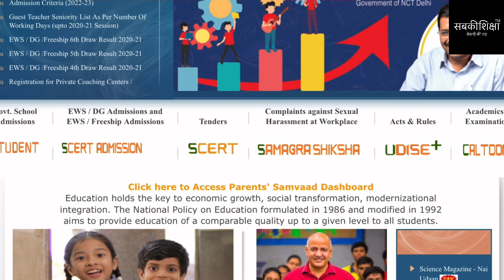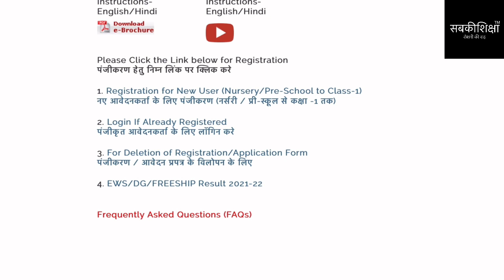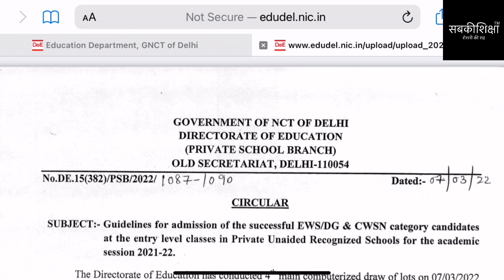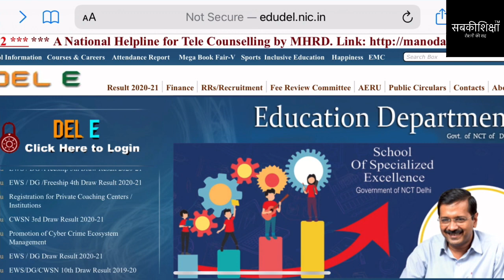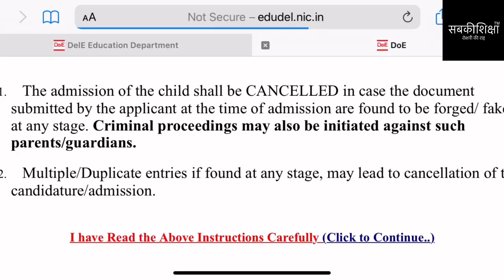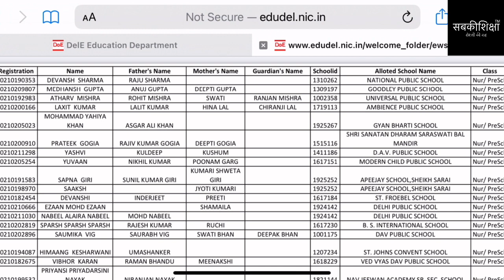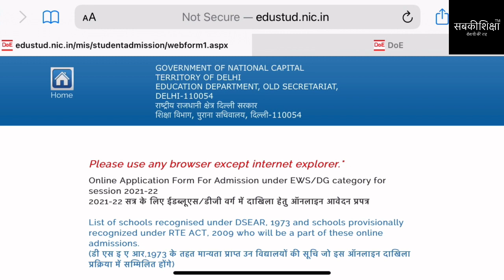ज़रूरी विडीओ। आप सभी के लिए।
EWS DG CWSN रिज़ल्ट निकल गया है - ऐसे देखें